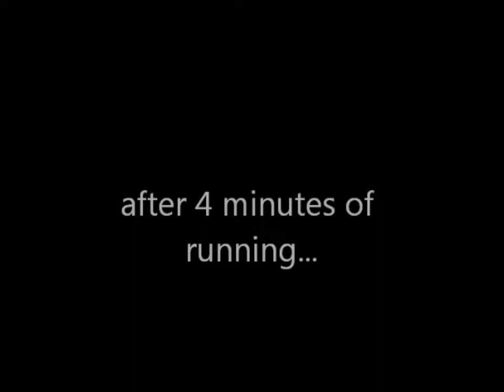LPS: Lost Episode 2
I ISH FINALLY HERE!!! LPS: Lost Episode 2! sorry it took so long! me and Panda made LPS: Lost pepisode 2 and 3, episode 2 was suppose to be about the 4 lps running away from a lynx but the whole ENTIRE episode was deleted and so I had to redo it, and it was small enough to fit it into episode 3! So NOW episode 2 is done! =)